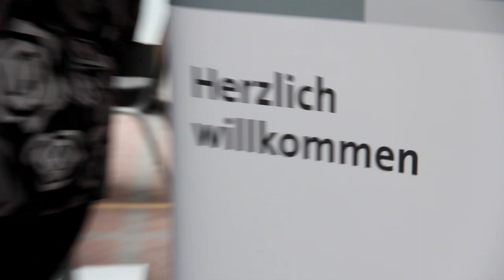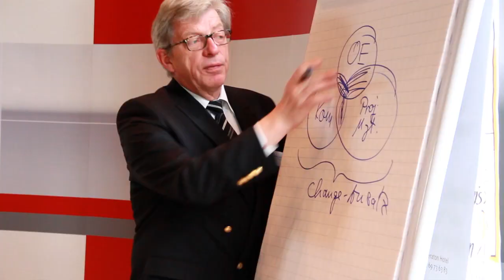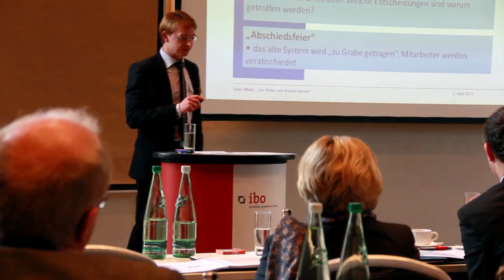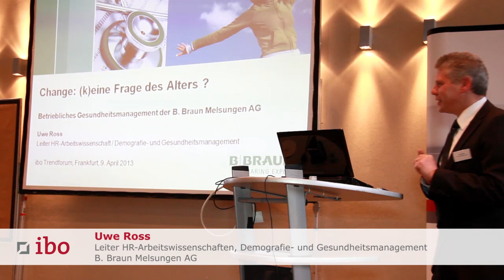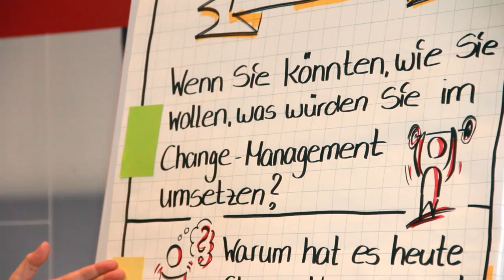Imagefilm: ibo Trendforum zum Thema "Change Management"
Der Film zeigt eine Eventreportage vom ganztägigen Trendforum der Firma IBO zum Thema "Change Management"! Ort der Geschehens war Frankfurt am Main. Die Referenten boten spannende Einblicke in Change-Projekte und gaben wertvolle Praxistipps an die 45 Teilnehmer weiter. Auch für Sie gibt es im Video tolle Lessons learned!